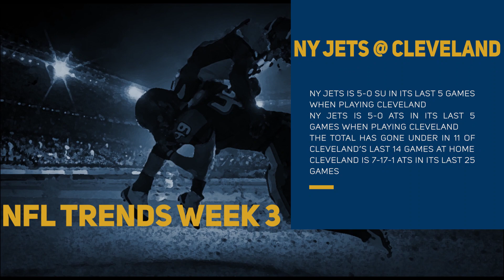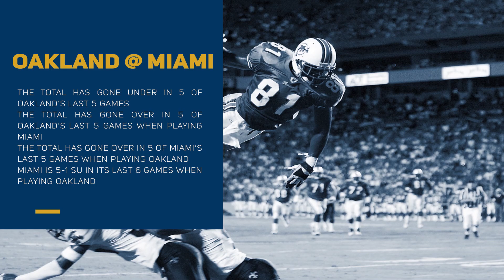NFL Trends Week 3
On Top of the Line Sports is the #1 Sports Investment Firm in the nation since 1992. The first sports information website to even sell picks online back in 1992. With over 28 Years in business there is only 1 True Documented Leader in Sports Information. OTL SPORTS.com

The information and picks are stronger than any of the so-called best sports handicappers. Our Network is the largest in the business as we gather information in all sports from coast to coast. From our in house handicappers to our Las vegas and offshore connections, you can rest assure your getting the Strongest Sports Information Picks in the business.

We provide Free Sports picks and predictions on every major US sport. Whether it's a point spread, total, money line analysis or Parlay. Our current Documented Free Pick record of 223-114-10 cannot be matched by any sports service, handicapper or firm.

Start betting with the sharp money and not the public's!

Along with NCAAF, NFL, NHL, NBA & Horse Racing Packages.